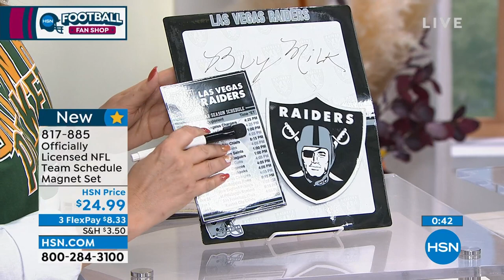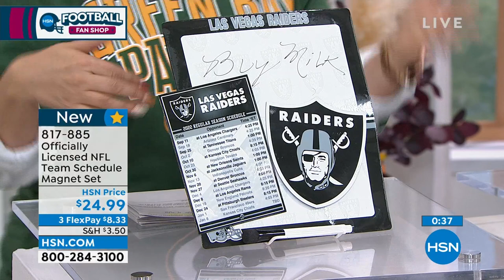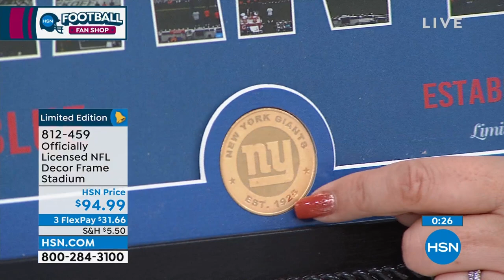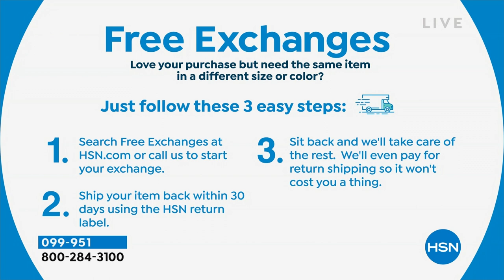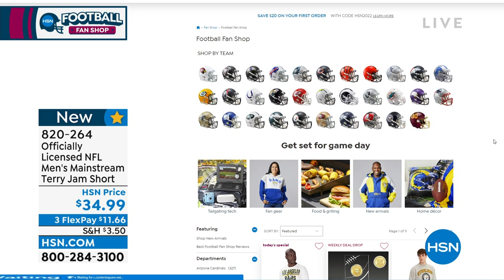HSN | Healthy You with Brett Chukerman 09.06.2022 - 05 PM